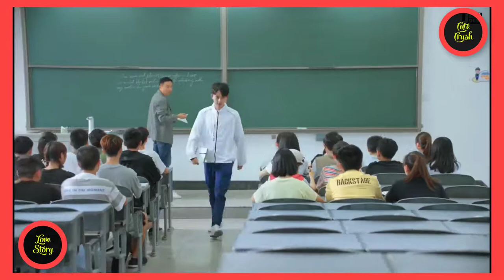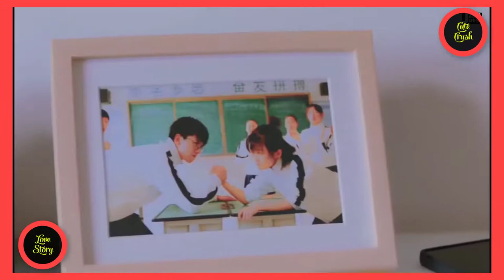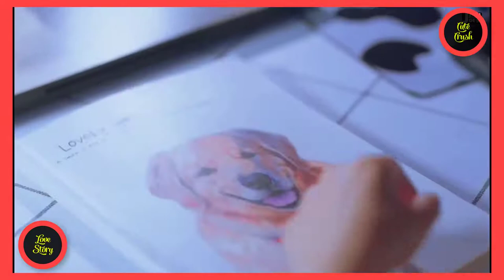🌼💞 Chinese Drama 🌼💞 Romantic Love 🌼💞 The Sweet Girl 🌼💞